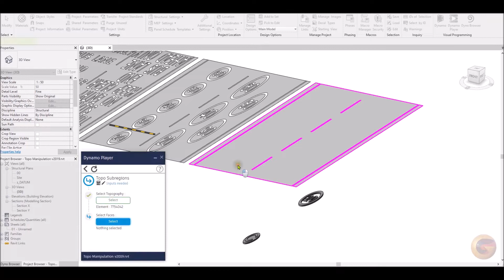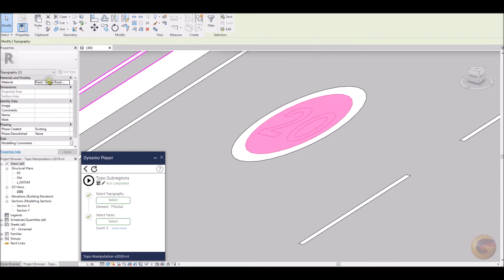Road Markings - Revit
Road markings application to a topography, regarding a speed roundel and a congestion roundel.  Enjoy!

R&D by GCF DESIGN Limited.